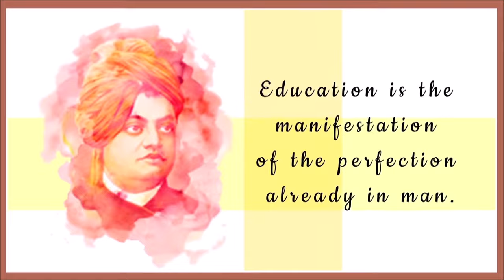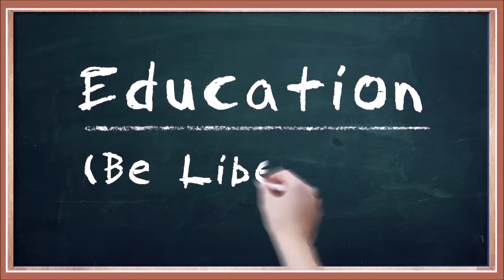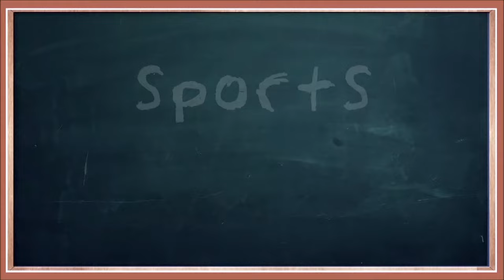Overview: Bright Scholar - School For The Future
At the Bright Scholar Senior Secondary School, Sonipat we strive for good education through an amalgamation of pathbreaking academic curriculum and sports.
We as the Team Bright Scholar have widespread interest in the sphere of quality education with a commitment to excellence.

We have also won multiple awards for contribution to education and social service, including Top CBSE School in Sonipat and in Haryana, Best School Award for excellence in Academics & Sports.

Or Visit our beautiful campus
Address:
Bright Scholar Senior Secondary School
Sector 10, Village Raipur, Sonipat, Haryana (131001)